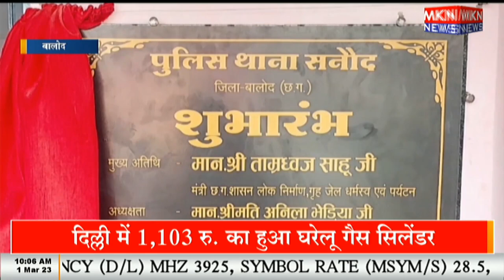सुशासन और कानून व्यवस्था में पुलिस की महत्वपूर्ण भूमिका ताम्रध्वज साहू